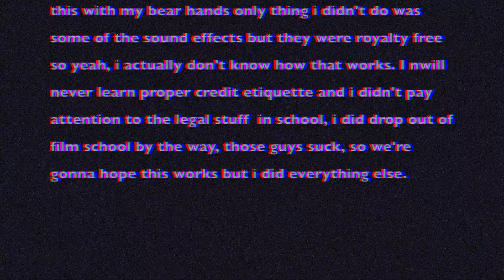Humble Town Episode 1: Backpack Hero